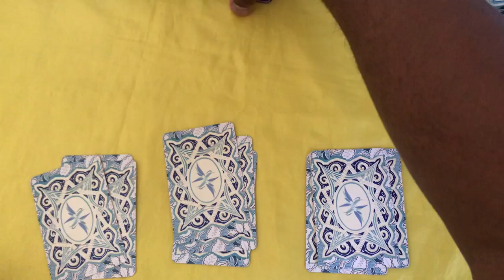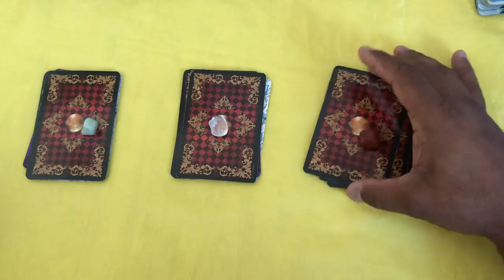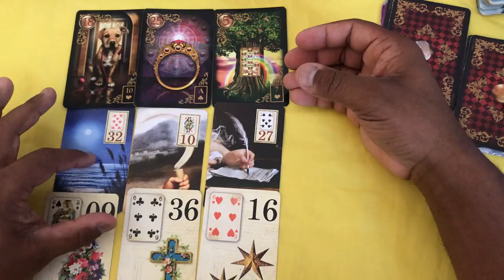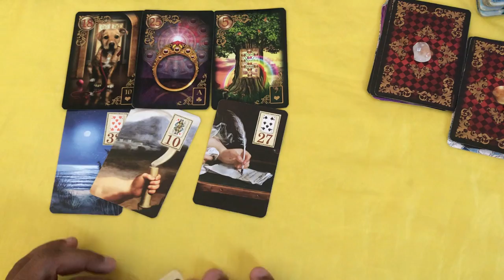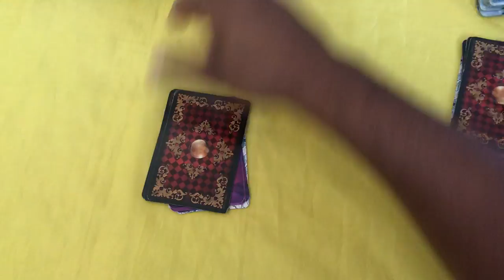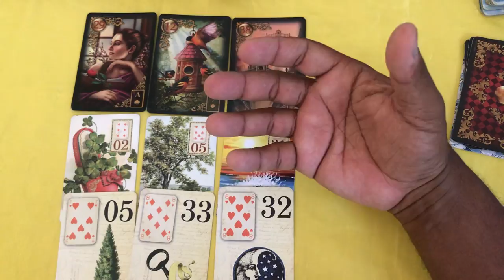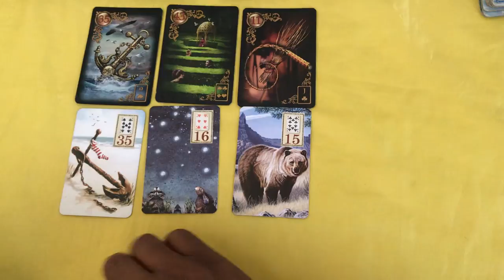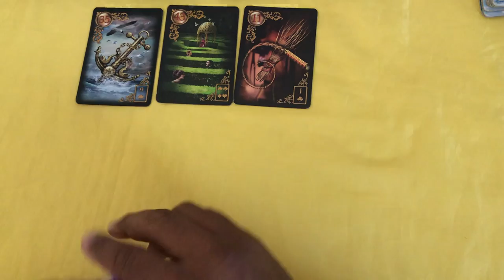🔴 Ele ou Ela Volta Para Minha Vida? Retorna Para os Meus Caminhos? | Tarot Responde Tarot Responde